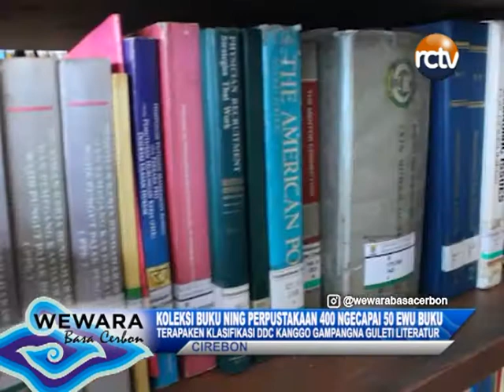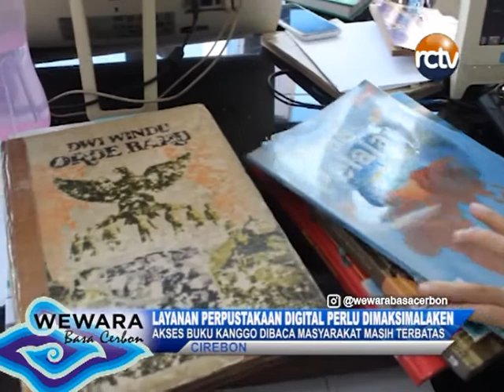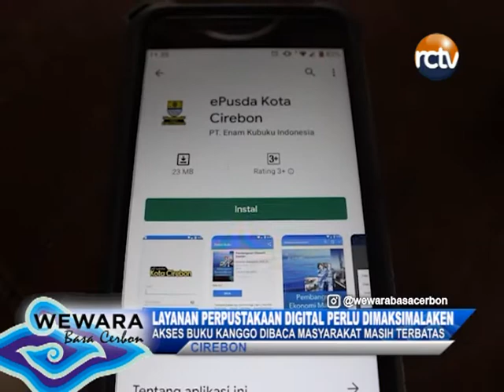KOLEKSI BUKU NING PERPUSTAKAAN 400 NGECAPAI 50 EWU BUKU